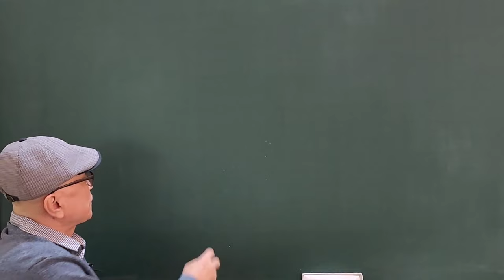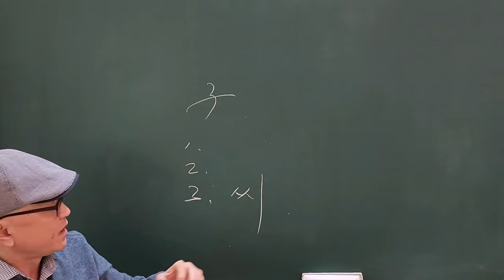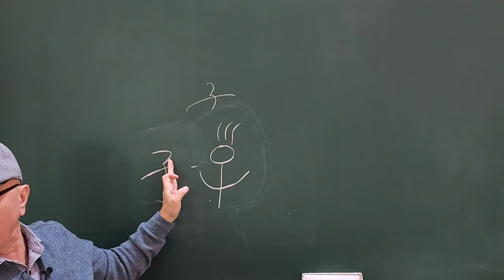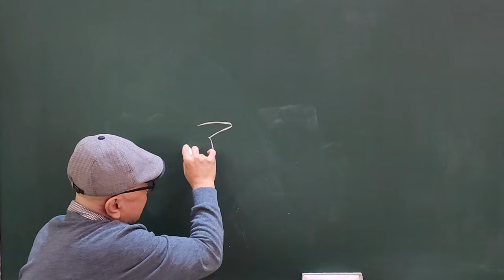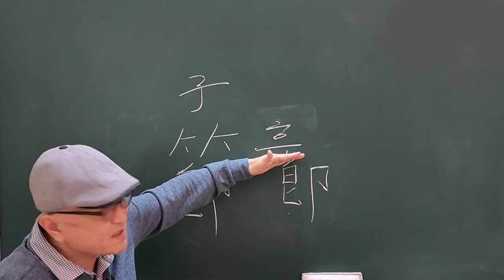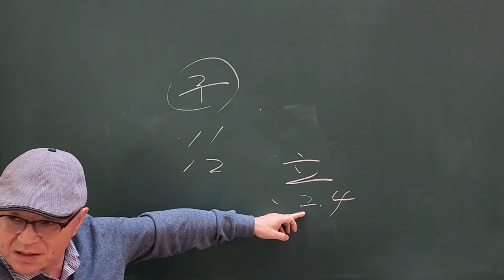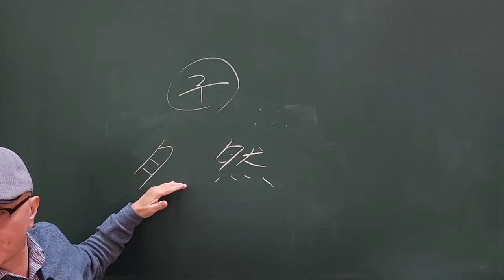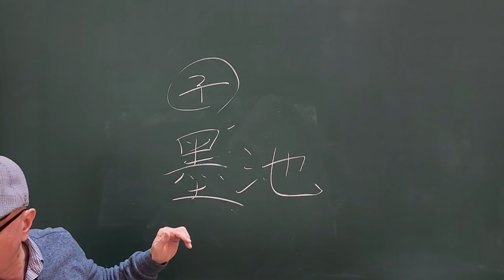한자원리로 이해하는 사주학 12지지 子의 해석!